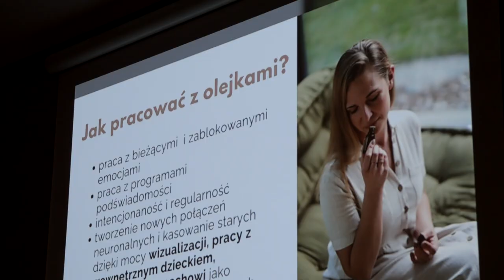Dzień Zdrowia Psychicznego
Po raz pierwszy na Politechnice Opolskiej zorganizowano cykl wykładów w ramach obchodów Światowego Dnia Zdrowia Psychicznego. Każdy z nich cieszył się bardzo dużym zainteresowaniem.